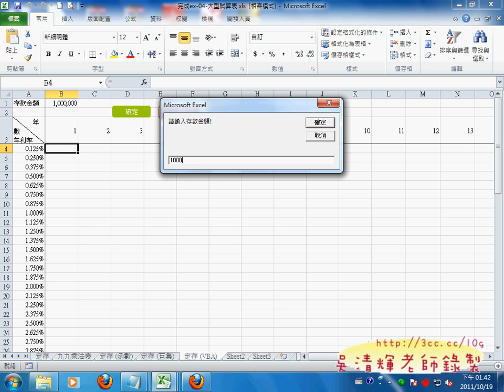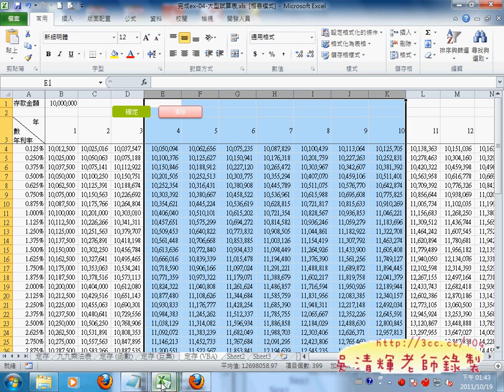13_增加INPUTBOX與上下迴圈顛倒(EXCEL VBA)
北市公訓處EXCEL函數進階班第3天上課(1001019)

吳老師  100/10/19

01_大型試算表_範圍選取
02_大型試算表_快速鎖定欄列
03_九九乘法表
04_大型試算表_FV函數使用
05_錄製巨集的流程與注意事項
06_修改巨集流程與注意事項
07_VBA開發環境說明
08_增加INPUTBOX視窗以輸入金額
09_以VBA方式建立程式
10_FOR迴圈執行結果
11_FOR迴圈向右
12_FOR迴圈結合向下與向右
13_增加INPUTBOX與上下迴圈顛倒
14_總結大型試算表
15_匯入資料_定位點
16_WORD轉表格貼到EXCEL中
17_WORD轉表格貼到EXCEL中
18_匯入固定欄寬資料
19_如何移除重複資料
20_資料頗析切割生日
21_萬年曆下拉選單
22_資料驗證秘訣分享
23_萬年曆的前置作業
24_產生日期數字
25_不顯示小於1且大於結束日
26_百家姓文字串連練習
27_百家姓向下(有編號)
28_百家姓向右(有編號)
29_百家姓向下
30_百家姓向右